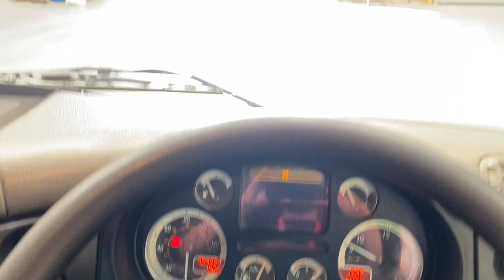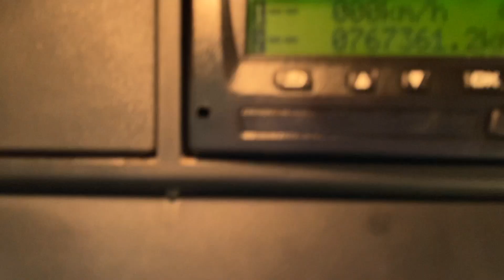New In Stocklist For Sale: DAF CF75 310 6X2 EURO 4 CURTAINSIDER - 2007 - FJ07 ZHB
DAF CF 75 Series Day Cab.
Air Suspended Mid Lift/Steer Axle.
26Ft Curtainside Body C/w Wood Panel Flooring and Barn Doors.
Rear Aperture: 8Ft 4ins.
Side Aperture : 8Ft 7ins
Internal Height : 8Ft 10ins.
DEL 1,000Kgs Tuck Away Tailift.
Heated Mirrors.
Cruise Control.
Wheelbase: 6.6 Mtrs.
Plated Weight: 26,000 Kgs.
Design Weight: 26,000 Kgs.
Vehicle Length: 10.3 Mtrs.
Vehicle Height: 4.2 Mtrs.
Vehicle Width: 2.5 Mtrs.
Tested Until End : October 2021.
Mileage As Shown: 767,361 Kms.
Digital Tachograph.
Registration Number:  FJ07ZHB.